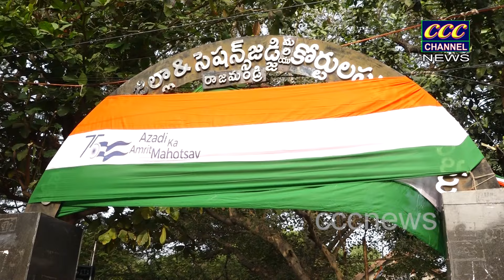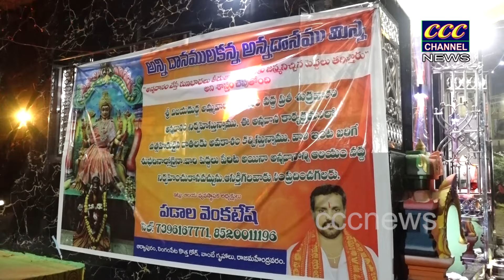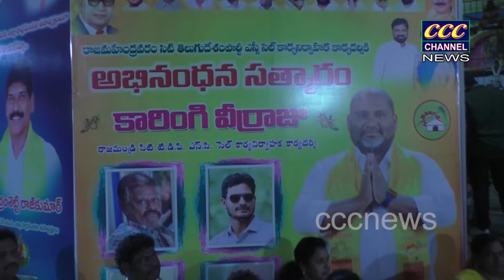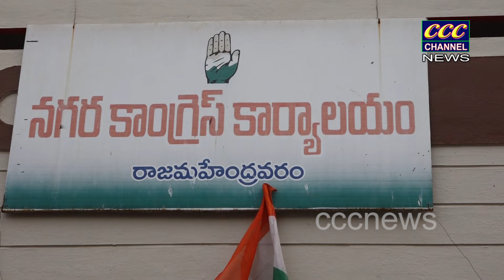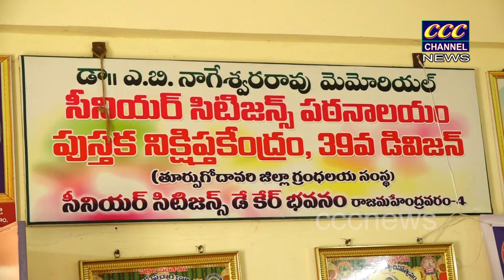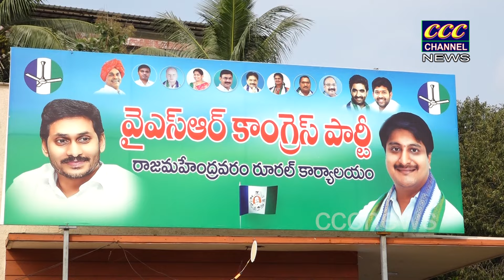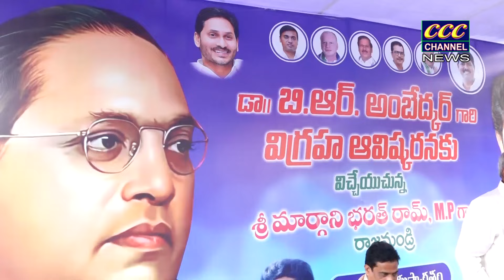26 01 2024 CCC NEWS RJY